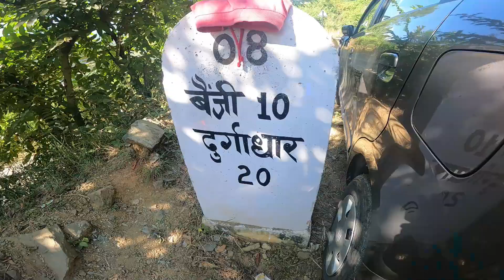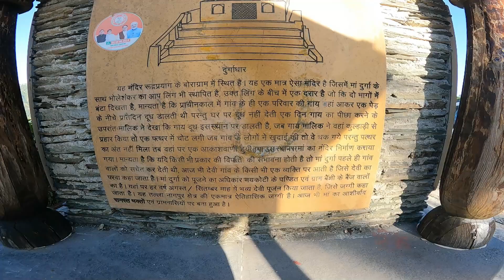ऐसा मंदिर जहां गाय डालती थी शिवलिंग पर अपना दूध | सिद्धपीठ दुर्गाधार | Durga dhar Temple | उत्तराखंड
JAI MATA KI JAI SHIV,  Choto ko NAMASTE, Bado ki Pranam...
Hey friends, Puneet Puri this side & thank alot for watching my videos. Please "LIKE" the video if you enjoyed watching or also "COMMENT" if you want to Suggest something or Appreciate.

The Shivlinga installed in this temple appears to be divided into two parts. There is a crack in the middle of it. It is believed that in ancient times, the cow of a family in the village used to come here and pour milk under a tree every day, but did not give milk at home. One day after following the cow, its owner saw where the cow pours milk. The owner of the cow struck that place with an axe and hit a stone. When the people of the village dug, they got tired, but could not find the end of the stone. Then there was an Akashvani (voice from the sky) and a temple of Maa was built at that place.

इस मंदिर में स्थापित शिवलिंग दो भागों में विभाजित प्रतीत होता है। इसके बीच में एक दरार है। मान्यता है कि प्राचीन समय में गांव के एक परिवार की गाय यहां प्रतिदिन पेड़ के नीचे आकर दूध डालती थी, लेकिन घर पर दूध नहीं देती थी। एक दिन गाय का पीछा करते हुए उसके मालिक ने देखा कि गाय कहां दूध डालती है। गाय के मालिक ने कुल्हाड़ी से उस स्थान पर प्रहार किया और एक पत्थर दे मारा। गांव के लोगों ने खोदा तो थक गए, लेकिन पत्थर का अंत नहीं मिला। तभी आकाशवाणी हुई और उस स्थान पर मां का मंदिर बना दिया गया।